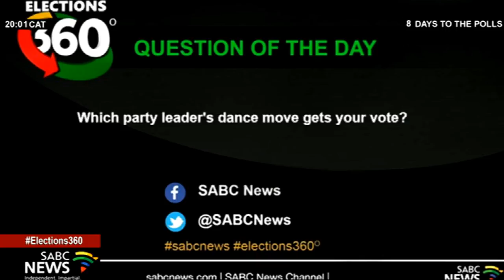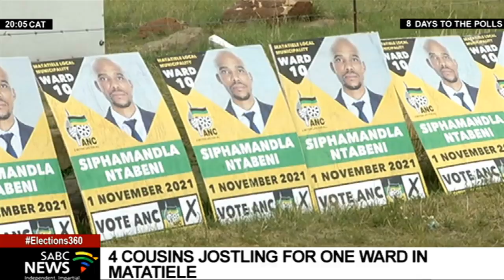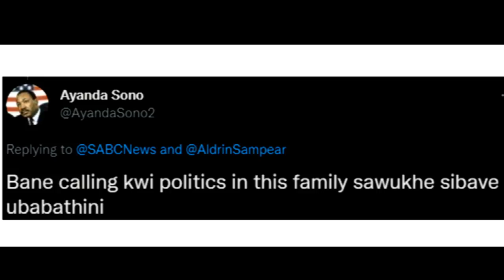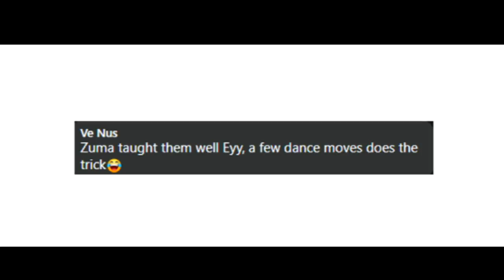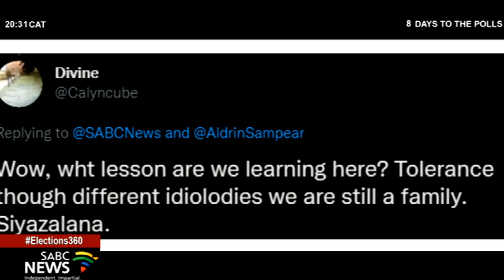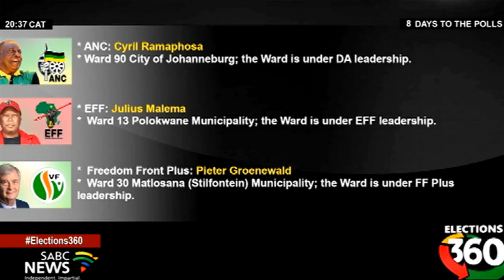LGE 2021 | Elections 360, 23 October 2021